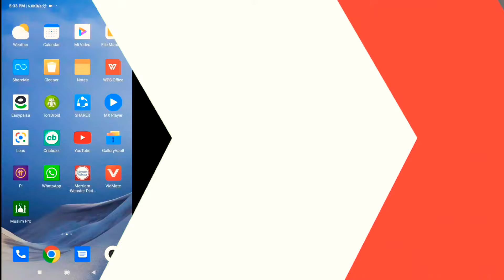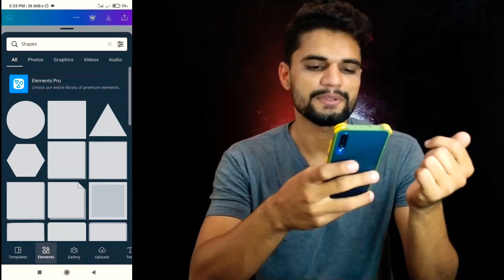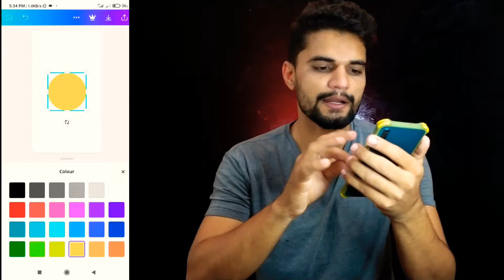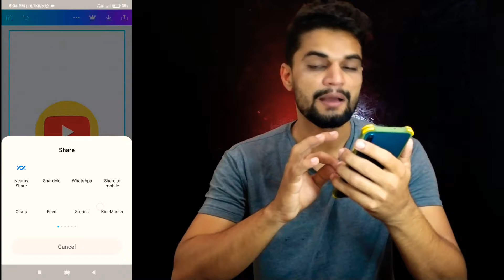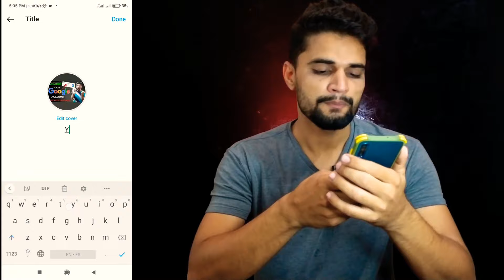How To Create Instagram Story Highlight Cover (2021) | Add Highlight on Instagram | Tech Brood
Bhai ko follow b kr lain.

QUERIES SOLVED:

1. instagram hightlight cover
2. instagram highlight covers
3. highlights cover for instagram
4. instagram story highlight cover
5. instagram story highlight icons
6. instagram highlight cover black and whitehightlight cover
7. instagram hightlight cover
8. How to create Instagram story highlight cover
9.  instagram highlight cover
10. how to create instagram highlight cover
11. how to make instagram highlight covers
12. instagram highlight stories covers
13. instagram highlight story covers
14. how to make instagram highlight covers